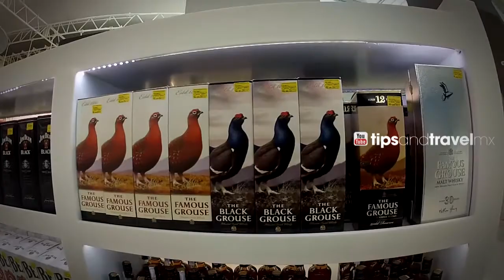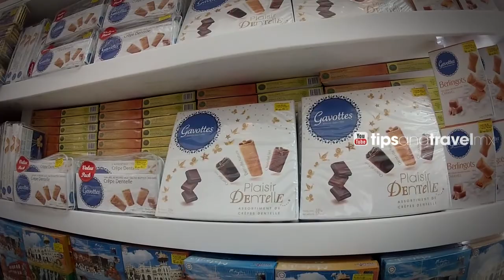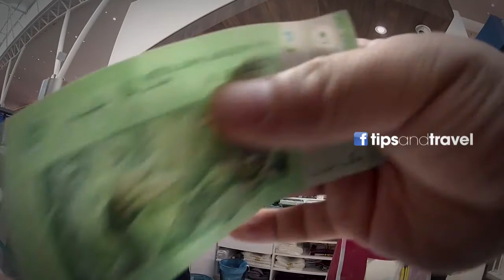Duty Free en Kuala Lumpur!! tiendas!!